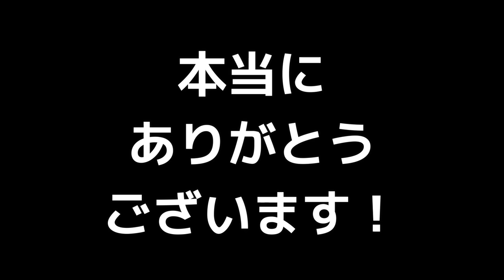【巨大タコVSネコーズ】マタタビパニック【8匹のメインクーン猫との奮闘記】第228回猫ラジ 毎週土曜早朝3:00から猫ラジ生配信中！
巨大タコからサボテン、そしてコインランドリー
かわいくキマるくぅちゃんを筆頭に
メインクーンズをお楽しみあれ！
昨日は急遽中止、すみませんでした！

ミンゴス理事長はこちらから！

　　　ホル（牛）        2020/03/06
　　　シン（デレラ）2020/03/06
　　　信玄餅                2020/03/06
　　　豆大福　　　　2020/08/19
　　　歌舞伎　　　　2020/08/19

　　　　豪次郎（通称ごうちゃん）

BGM等は原則的に池田めぐみ、中山豪次郎の合作